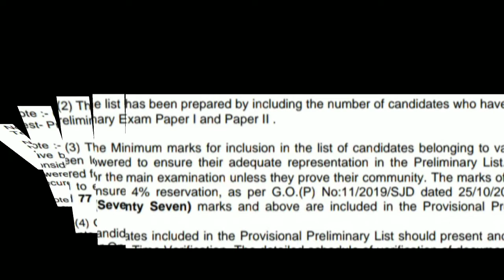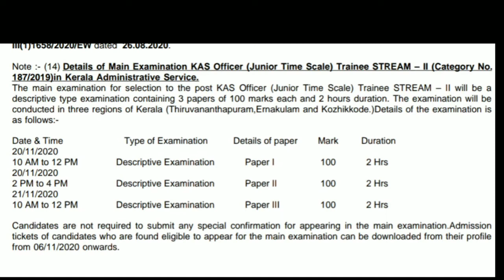KAS PRELIMINARY EXAM RESULT ANNOUNCED | CUT OFF അറിയാം | KAS main exam date result pdf CLICK ⬇EDUWIN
KAS RESULT CLICK HERE LATEST FOR VIDEO

LPSA UPSA VACANCY LIST 2019-20

LPSA UPSA തസ്തികക്ക് 2020-2l ൽ PSC ക്ക് റിപ്പോർട്ട് ചെയ്യാൻ സാദ്ധ്യതയുള്ള ഒഴിവുകളെക്കുറിച്ചാണ് EDUWIN ഈ വീഡിയോയിൽ പരാമർശിക്കുന്നത്

LPSA UPSA VACANCY DETAILS MARCH 2020

TEEGRAM LINK

  TO JOIN SHARE CHAT WITH EDUWIN CLICK 👇⏬ HERE

TO JOIN EDUWIN JOBNEWS WHATSAPP GROUP CLICK 👇⏬ HERE

EDUWIN. FACEBOOK PAGE

CLICK ⬇️🔽 HERE